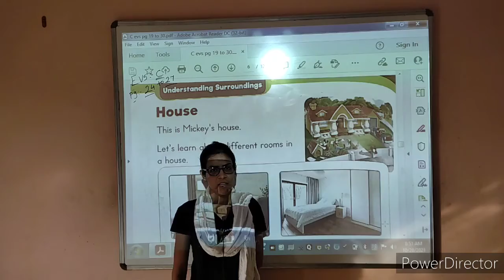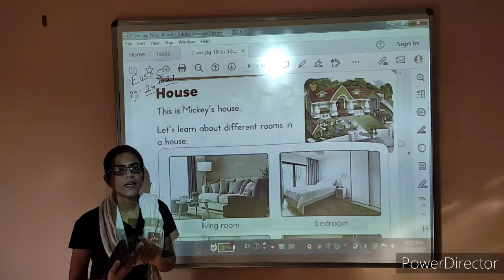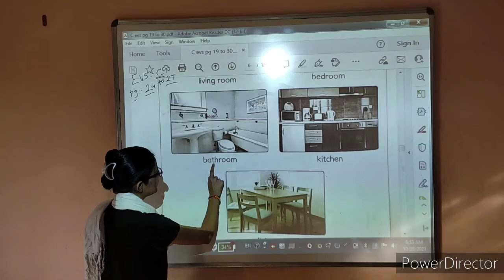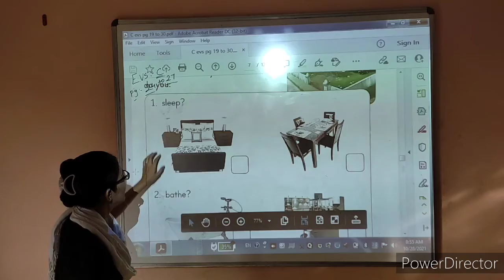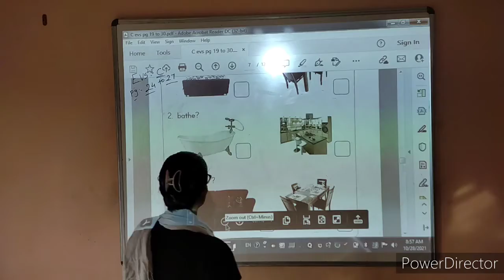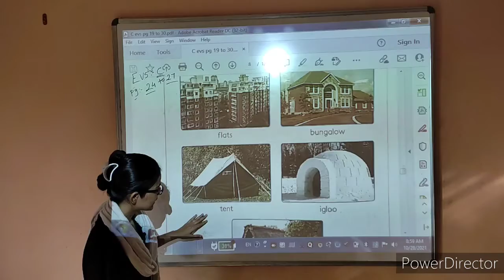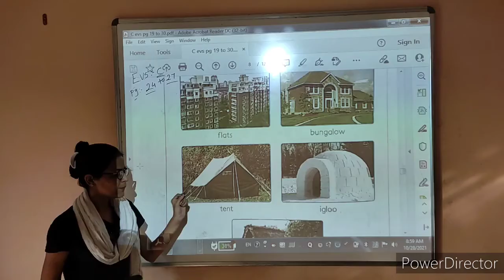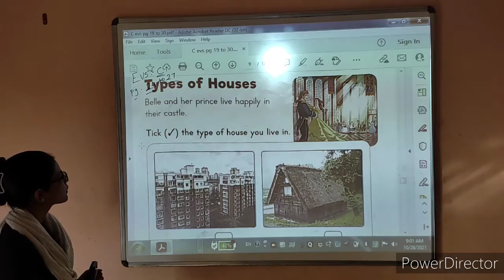Std. Pre Primary S. KG| EVS | 28 October | Kidzland English School-Wankaner